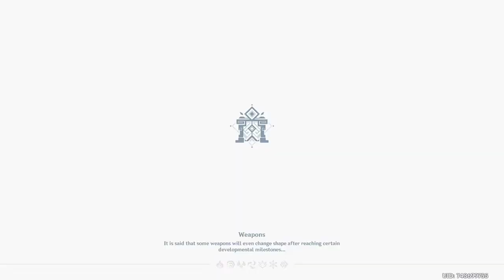CLAYMOREGOD TREASURE HUNT / LICENSE EXAM | claymore only Genshin impact complete playthrough part 2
today we do the search for kaeyas grandfather's treasure as well as the wind glider exam as we slowly but surely make progress towards becoming the claymore god

feedback is appreciated and will be heard please comment